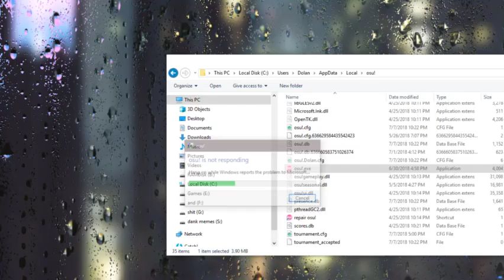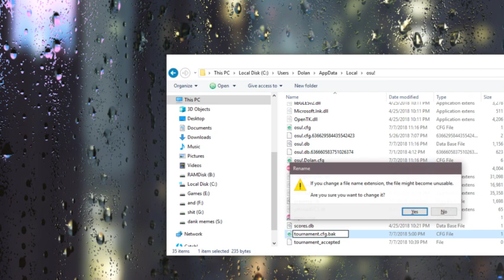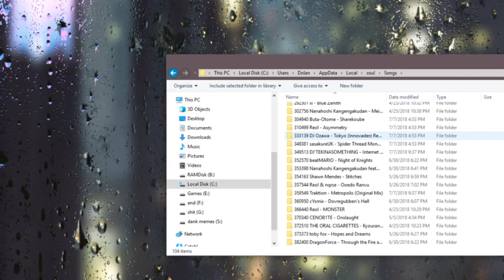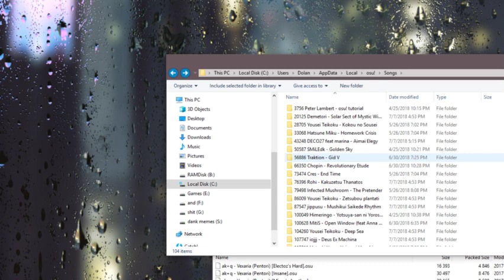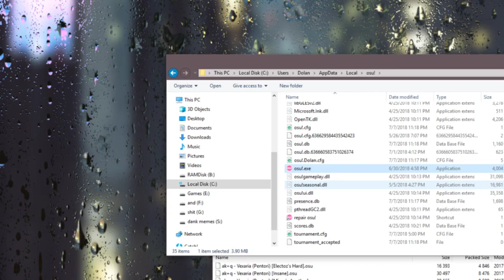osu!india Summer Tournament - LBR1|mlgafdoge vs. naoey - R2|nitr0f vs. neil123